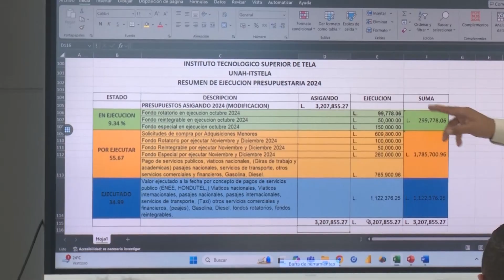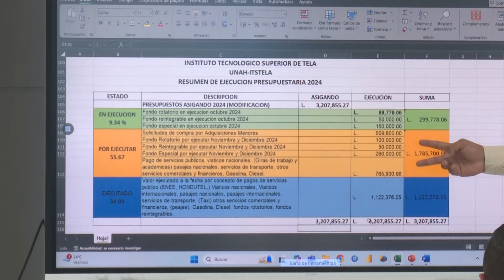Consejo de Planificación se reúne para un mejor uso de los recursos financieros